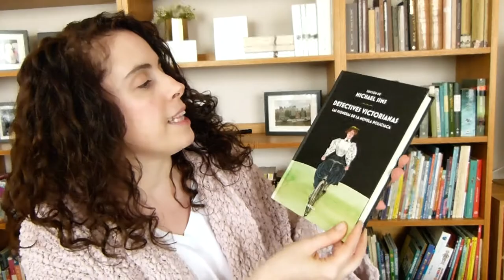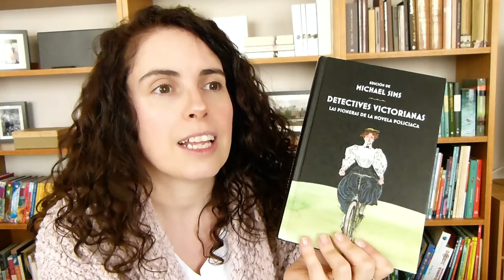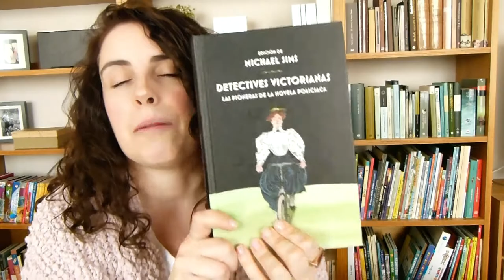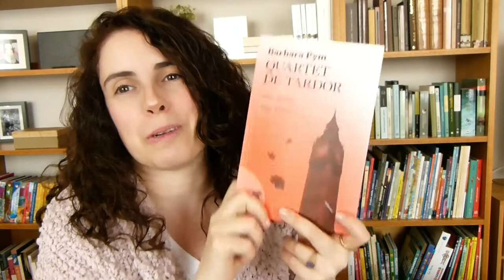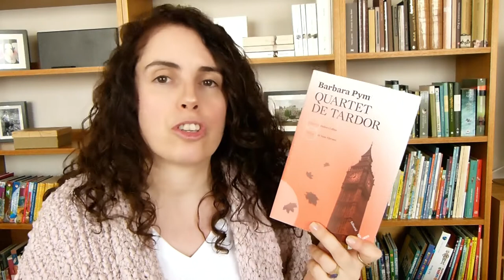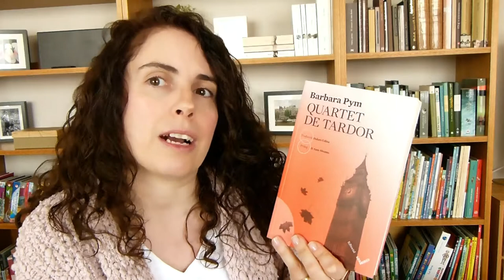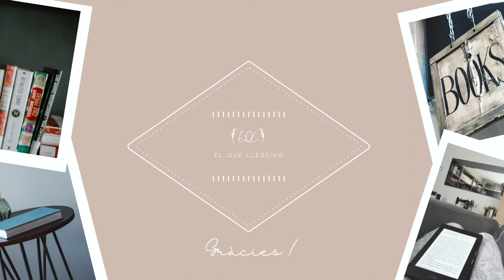Lectures del gener 2022 || EQL 📚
00:00 Introducció i careta
00:36 El matrimoni de la senyoreta Buncle
02:30 Cuentos de detectives victorianas
04:57 Quartet de tardor
07:38 Seis cuatro
10:31 Comiat